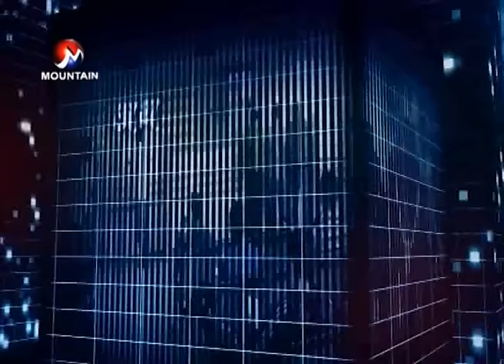यसरी स्विकारे माओवादी नेताले, Mountain Focus (MAAGH 3, 2073)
DESCRIPTION TAGS

Nepal News,
Nekapa,
Nepal Communist Party,
Latest Polital News of Nepal,
Polital Breaking News of Nepal,
Nepal Politics,
Nepali Rajnitik News,
Nepal Political News Today,
Latest Neplease Political News Headline,
Nepal Political News and Analysis,
Deplomate News of Nepal,
Current Politics in Nepal
Nekapa Sarkar,
Nekapa Bibad,
Nepal Communist Party Leader,
Nekapa Sachibalaye,
Nekapa Maobadi Kendra,
Pusp Kamal Dahal,
Prachandra,
Kp Oli,
Oli-Dahal,
Oli and Prachanda,
Nekapa Bibad ra Samadhan,
Nepali Political Party,
Communist in Nepal,
Nekapa Adekche,
Communist Party of Nepal,
Nekapa Central Committee Member,
UML Party Office,
CPN Party Office,
NCP Central Committee,
CPN-UML,
Nekapa Secretariat Committee Member,
Nepali Maoist,
Nekapa Mantrimandal,
Nekapa Maubadi Kendra,
Nekapa Amale,
Nekapa Standing Committee,
Communist Party Leader in Nepal,
Nepal Communist Party Logo,
Nepal Communist Party Flag,
CPN-UM and CPN Maoist Merge,
Nekapa Incharge,
Nekapa Party,
Nepal Communist Party Biplav,
Nepal Communist Party Mashal,
Mohan Baidya,
Nekapa Barta,
Nekapa Dastavej,
Netra Bickram Chand,
Nekapa Election,
Nekapa and Congress Party,
Nekapa Nirnaye,

Mountain Television,
Mountain News Live,
Mountain News,
Nepal Current Affairs News,
Social News,
Kp oli Prachanda,
Kp Oli CPN,
Nekapa Dispute,
Political Interview of Nepal,
latest Political interview today,

HASTAGS